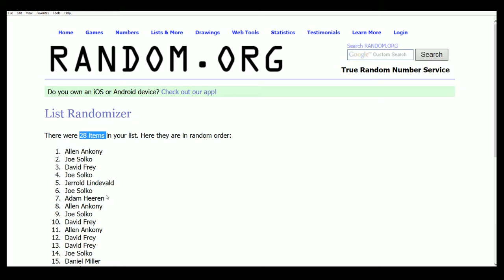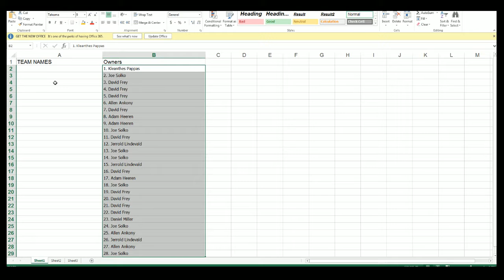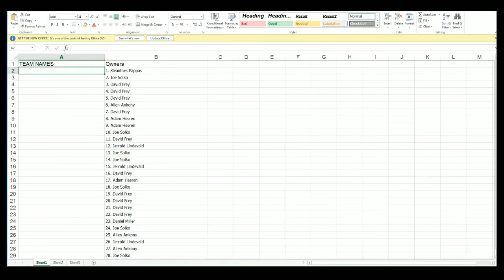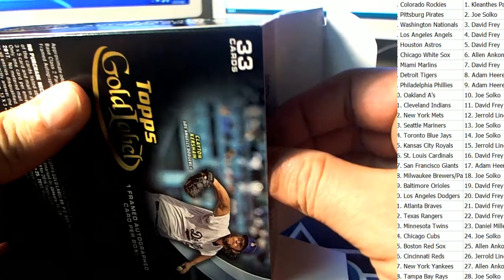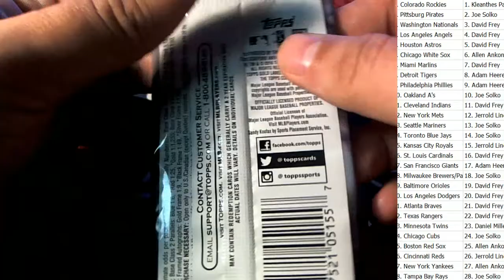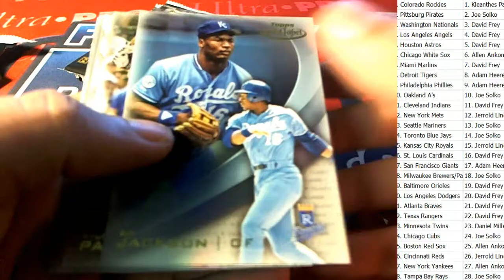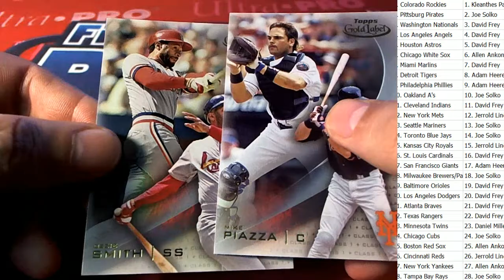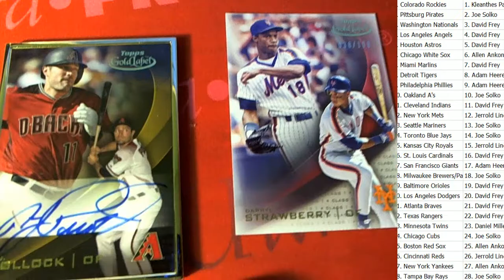2016 Topps Gold Label Baseball ID GOLDBB105